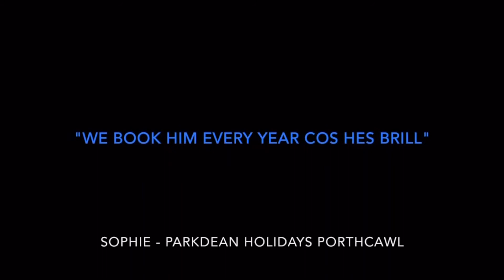Tom Jones Experience Youbook Entertainment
The UK's number one tribute to Sir Tom Jones is undoubtedly by Robb Dee. The look, the voice, the style, no one else can match this tribute. If you ever wanted to get near to Sir Tom Jones, Hear Sir Tom Jones or simply watch Sir Tom Jones, then search no further!